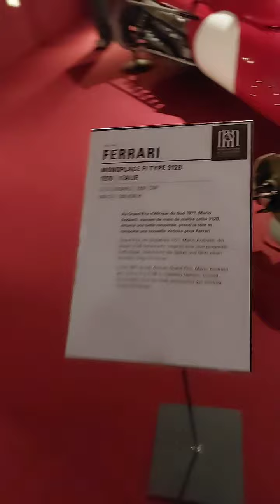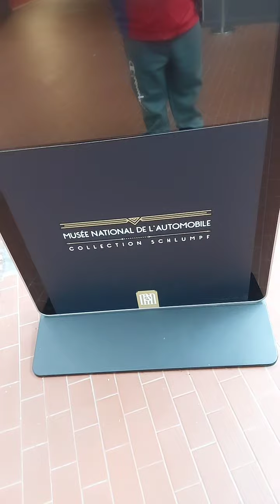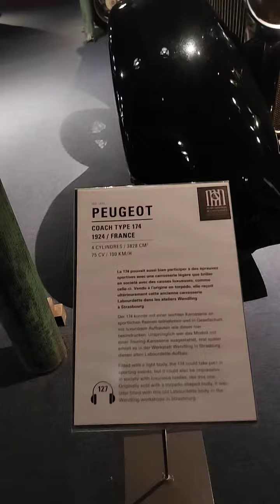Visite Citée de l'automobile Mulhouse partie 1 (live TikTok)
visite de la citée de l'automobile à Mulhouse, jetait en live tiktok je répondait au commentaires en même temps , belles voiture en vue les années 10 à 50 (luxe)